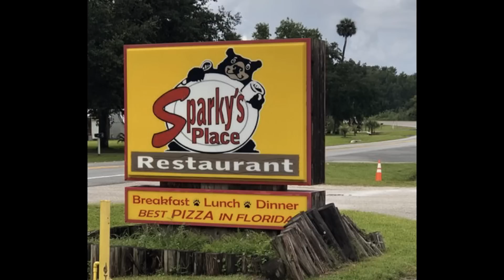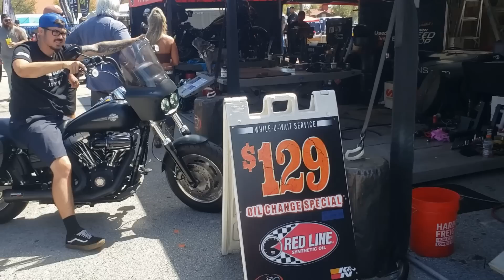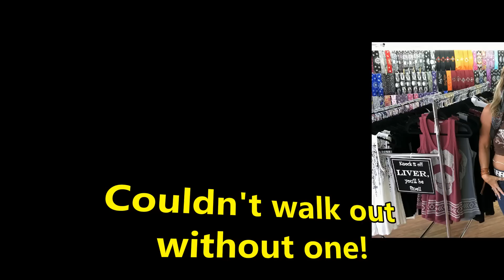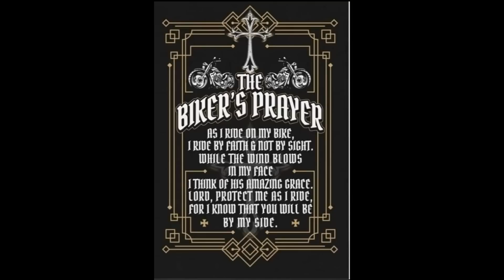Daytona Bike Week 2023 Destination Daytona HD Part 1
Take a walk with me through Destination Daytona HD in Daytona Beach Florida during Bike Week 2023
Highway Vixen
motorcycles
motorcycle rallies
harley davidson
biker chick
biker girl
girls on motorcycles
sturgis

motorcycling
harley davidson
motorcycle rally
motorcycle rallies
Sturgis